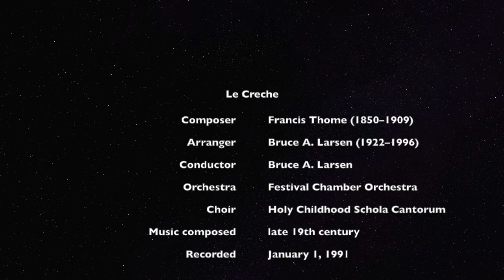Le Creche by Francis Thomé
"Le Creche" is a Christmas song by Francis Thomé with treble voices and a harp. It was arranged with English text by Bruce A. Larsen. Conducted by Bruce Larsen on January 1, 1991.

I could not figure out the lyrics from listening to the song, except for "Sing Noel," and a glitch in the editing software added lyrics from a previous video.